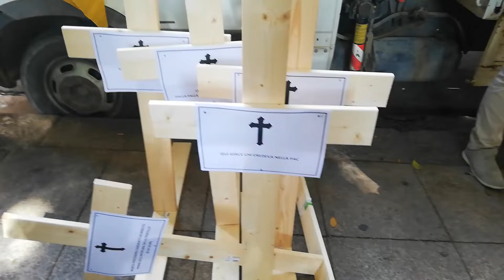Le "croci" degli agricoltori sardi in marcia a Cagliari: "Dateci i nostri 45 milioni"